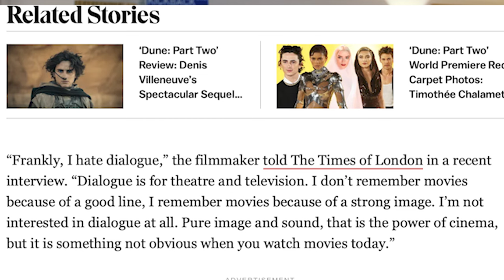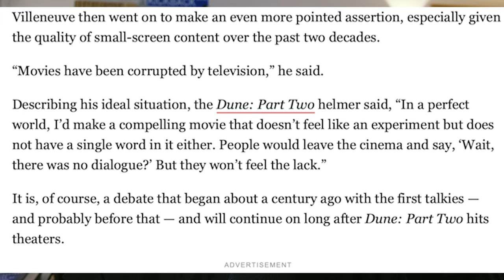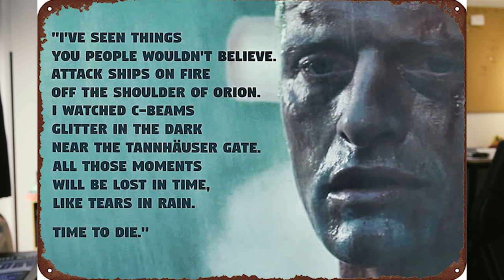Denis Villeneuve: "I Hate Dialogue. Dialogue Is For Theatre And Television” (Reaction)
Just some of my off-the-cuff thoughts on Denis Villeneuve's recent comments about Dialogue in film. I'm pretty curious about this topic, because I've always been a visual-first filmmaker that values dialogue but maybe never truly grasped its importance. Would love to hear your comments!